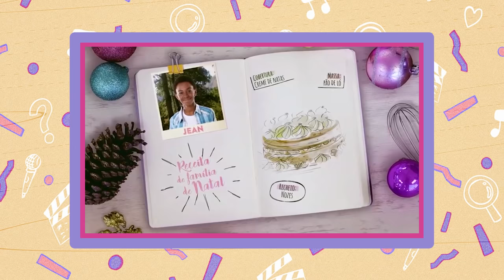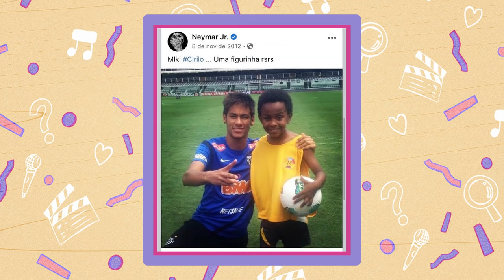O Cirilo tá apaixonado | Por Onde Anda?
A professora Helena convocou todos os fãs de Carrossel para acompanhar a trajetória de Jean Paulo Campos desde o término da novela até hoje. Será que a Maria Joaquina perdeu de vez o Cirilo? Clica no play e confira!